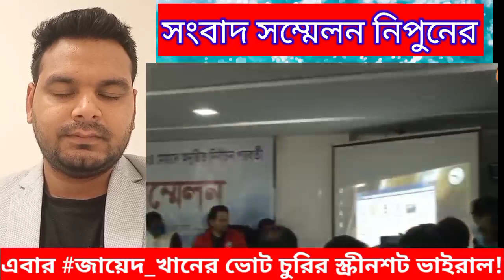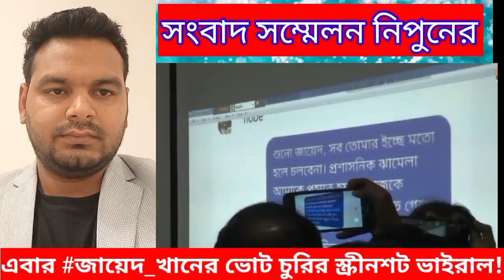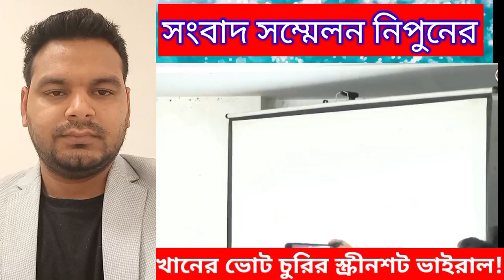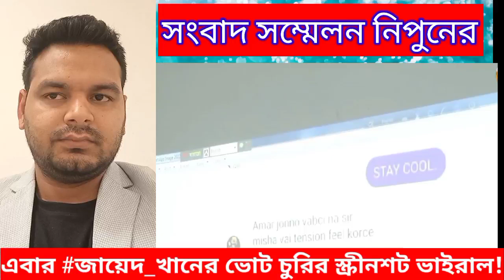চলচ্চিত্রসমিতির নির্বাচন কমিশনার নিপুনে দুই গালে চুমু চাচ্ছিল#জায়েদ_খানের ভোট চুরির স্ক্রীনশট ভাইরাল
চলচ্চিত্র সমিতির নির্বাচন
কমিশনার উনি
নিপুনে দুই গালে চুমু চাচ্ছিল ।

এবার প্রেস কনফারেন্স করে জায়েদ_খানের ভোট চুরির স্ক্রীনশট ভাইরাল নিপুণ!